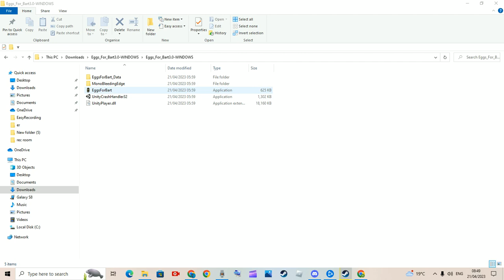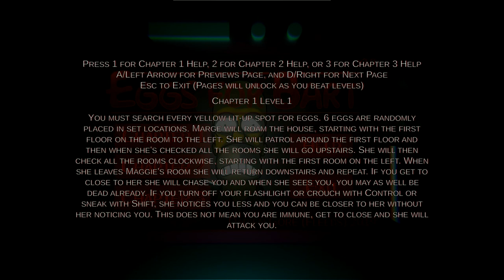eggs for Bart 2